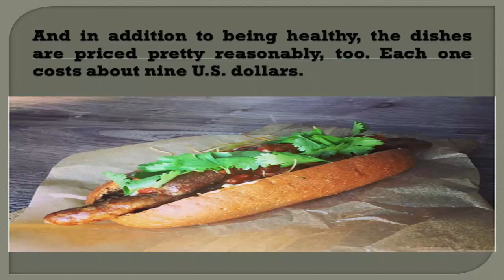Ever Thought About Eating A Rat Burger?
After being diagnosed with diabetes, you'll discover that food is going to be your best friend. Even if you liked to eat before, you most likely did it unconsciously. What I mean by that is, whether you were hungry or, just had a craving, you could pop into a fast food joint, grab a burger and fries and devour it without giving it much thought. Or, you could satisfy your sweet tooth with a chocolate bar or an ice cream cone whenever you felt like it. Basically, you had control over the food. Well things have changed. Now food is going to control you. But, it's not as bad as you think.

If you are missing the sweet stuff, which is only natural, you may be able to locate a diabetic bakery in your area and most grocery stores now are catering to diabetics by providing sugar free desserts such as cakes and pies. I did find a terrific website with a Diabetic E-book that has an astonishing 500 recipes from sugar free cakes, and chocolate chip cookies to black bottom pie, Swiss steak, beef stew and meatloaf! It's called what else, DELICIOUS DIABETIC RECIPES , and is available on-line for $14.95. So, if you're a diabetic with a sweet tooth or a craving for some down home comfort food, definitely should check it out!

Now, back to the food. It's going to be all about food now that you have diabetes. You'll need to always know where your next meal is coming from, what time you'll need to eat that meal, and what that meal is going to consist of. Like I said, a life full of food. But, hey, it's food. That's a good thing right? So, here is a great tip. It will pay to invest in a small cooler if you don't already have one. You are going to become a smart food snack-er "pack rat". Try saying that three times fast. In between breakfast and lunch and lunch and dinner you will be snacking. And not just any snacks. Here's the scoop. Red apples, grapes and raisins are bad snacks. Too much sugar. Also, steer clear of the white flour chips and crackers. Green apple slices, cheese, nuts or Ritz Crackers with a little peanut butter is a better choice.

Of course, your American Diabetic Food Exchange Guide will give you lists of the foods that you can eat in each food category. It's just that some are better than others. For example, broccoli, aside from being healthy for all of us, has been found to help normalize blood sugar levels in diabetics. Also, as mentioned before, do not eat anything with white flour. If you need snack crackers, most manufacturers now offer a whole wheat product as well. A good example is Ritz. They make a whole wheat version of their original cracker. Try taking a whole wheat Ritz cracker, a piece of cheese and a slice of a Golden Delicious apple and you have a tasty and healthy snack! Okay, here comes the best diabetic HINT I have come across and it really, really works. In my last article I mentioned MILK. Most diabetics are told to drink orange juice if they are having a low blood glucose. Okay, here's why milk is a better choice. Orange juice is very high in sugar and what it does is "shoot" your blood sugar up immediately which can leave you with a terrible headache and in some cases even a migraine! Try milk instead. Milk is like manna from heaven. Since milk is a whole food with sugar in it, a small amount of sugar, it goes to work in your body immediately to normalize your blood sugar. So, please, the next time you have a low reading and are not feeling well, reach for a glass of milk and not the orange juice. It may take a few minutes longer to work but in the long run it will normalize your blood sugar instead of shooting it over to the high side and you will not be left with the side affects of orange juice. How's that for a great tip?

You'll be a pro at this in no time. Continue to Live Well With Diabetes!

Diabetic Healthy Eating

Article Source Diabetic Healthy Eating

le double rat burger
jerma rat burger
brat burgers